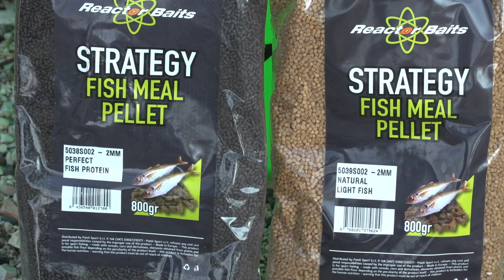Esche per il Carpodromo - Feeder • Maver